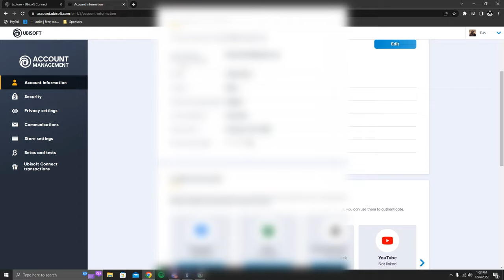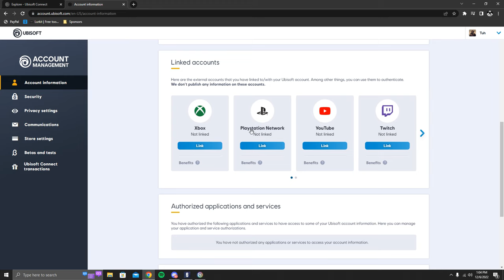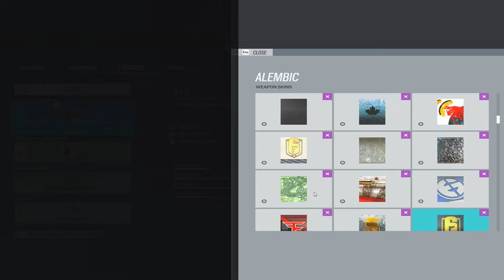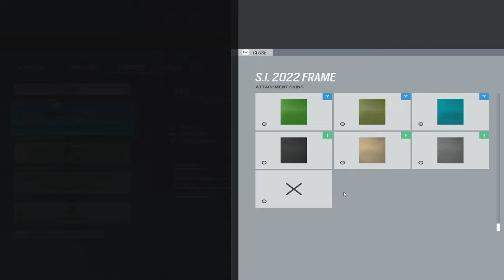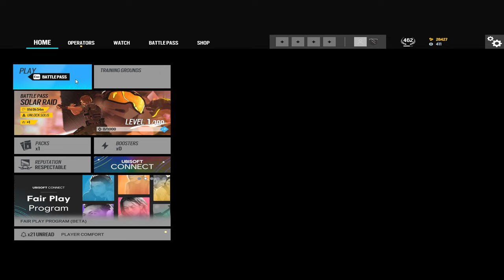YOU CAN NOW TRANSFER YOUR SKINS FROM CONSOLE!! (TUTORIAL)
Settings:
Resolution: 1920x1080
Aspect Ratio: 4:3
FOV: 90
Sensitivity: 6 6
ADS
1.0x: 57
1.5x: 96
2.0x: 98
2.5x: 99
3.0x: 101
4.0x: 101
5.0x: 102
12.0x: 157
DPI: 400
Multiplier: Default
Peripherals:
Mouse : G Pro Wireless
Keyboard : Ducky Mecha Mini Red Switches
Mouse Pad : BenQ ZOWIE G-SR SE Deep Blue
Headphones : Hyper X Cloud Alpha S
Monitor : Alienware AW2518H